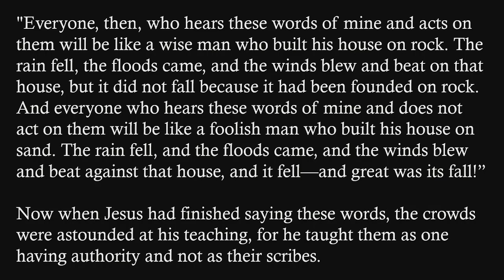"Childlike", sermon by Rev. Terri Cofiell